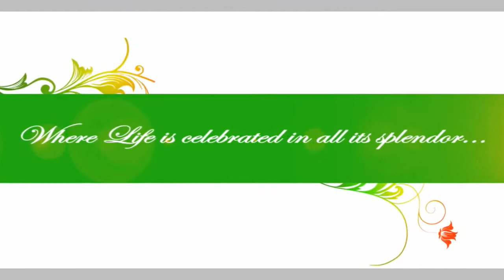Atharva Nagari II in Besa, Nagpur by Atharva Infrastructures – 2/3 BHK | 99acres.com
Atharva Nagari II by Atharva Infrastructures is the new address for home buyers in Nagpur, coming up in Besa. Watch this video and enjoy a virtual walk through! Thinking of grabbing best deal on this property,

99acres.com offers you the best properties online! The largest compilation of the property videos can help you sort your favorite one and seal a perfect deal! Trust 99acres.com for homes so indulgent, that must be experienced to be believed!